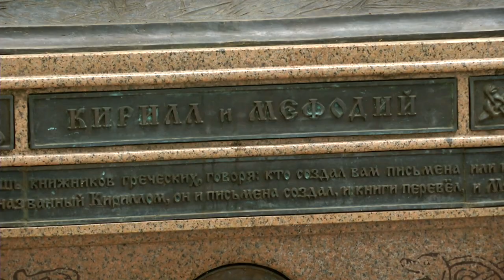В ТвГУ отпраздновали Дни славянской письменности и культуры